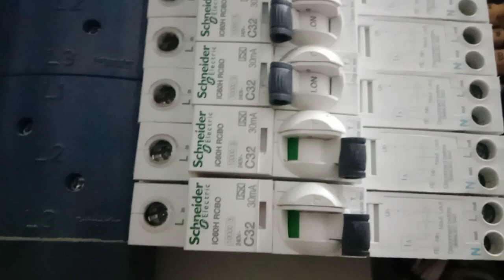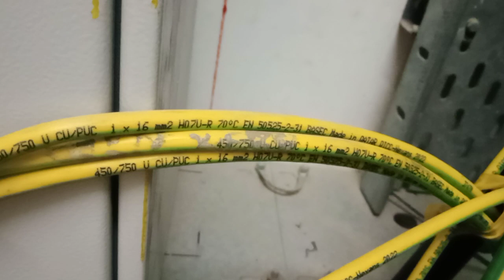Harnesses of wires prior to db dressings